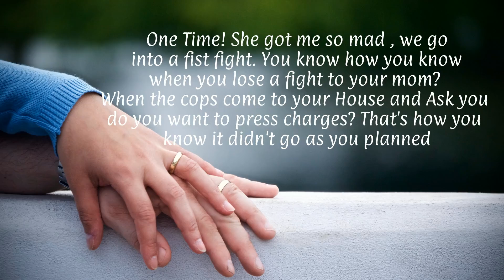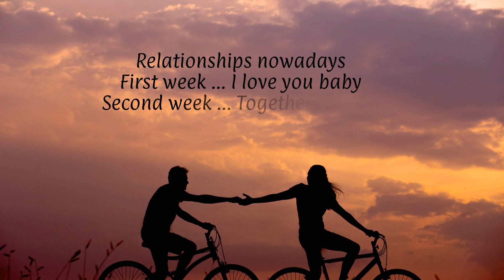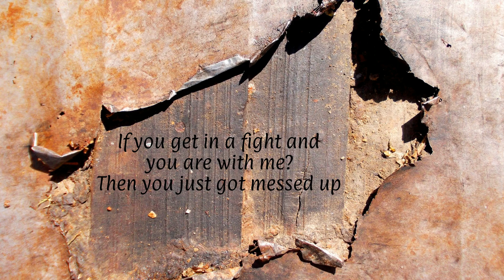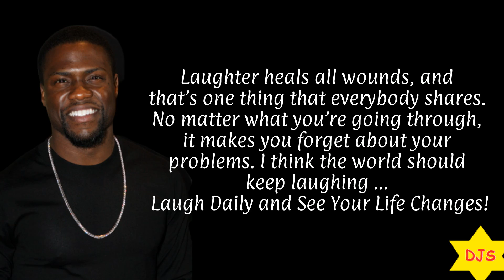Kevin Hart Funny Quotes | Quotes For Laughing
Kevin Hart is an amazing person who shares his experiences with funny quotes and sayings that make people enjoy every moment of his stories. You love it.

Watch it and laugh out loud!

~ Follow me ~

~ Music Title: Slow Times Over Here

Kevin Hart Book
I Can't Make This Up: Life Lessons

Kevin Hart Movies

Cheers,
Don James